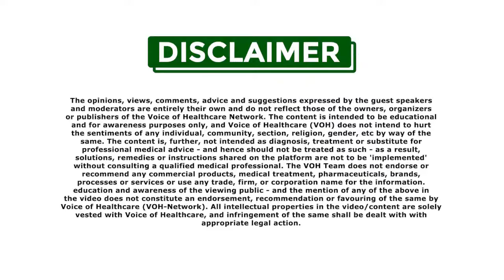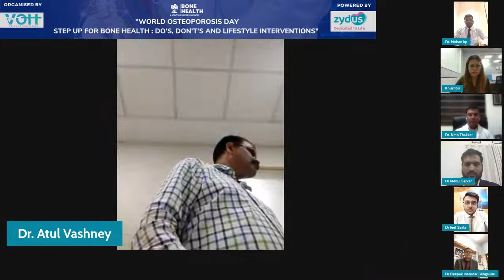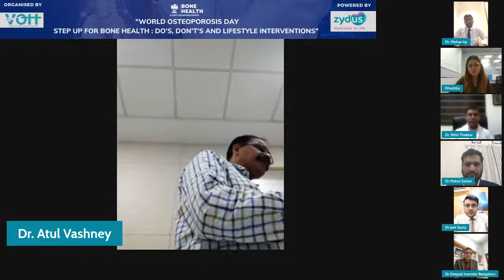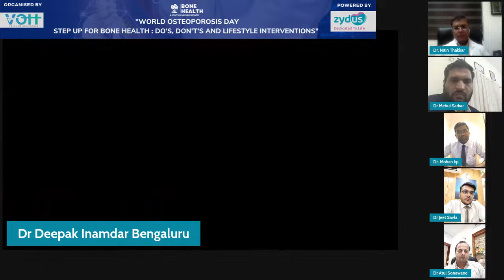Step Up For Bone Health : Do’s, Don’t’s and Lifestyle Interventions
𝗪𝗼𝗿𝗹𝗱 𝗢𝘀𝘁𝗲𝗼𝗽𝗼𝗿𝗼𝘀𝗶𝘀 𝗗𝗮𝘆 \ Join our distinguished panel of speakers as they discuss osteoporosis and the do's and don'ts for maintaining good bone health and the lifestyle interventions that can make a lot of difference.

Meet the panel:
Dr Mehul Sarkar, Consultant Spine Surgeon, Saksham Clinic and Dr. Vasantrao Pawar Medical College, Hospital & Research Centre, Nashik

Dr Jeet Savla, Consultant Orthopaedic surgeon,  Apollo Spectra Hospital, Mumbai

Dr Atul Vashney, Professor & Head: Orthopaedics, ABV Government Medical College, Madhya Pradesh

Dr Mohan K Puttaswamy, Reconstructive Orthopaedics & Joint Replacement Surgery, Fortis Hospital- Banerghatta Road, Bengaluru

DR.NITIN THAKKAR, Join Replacement & Trauma Surgeon, Get Well Hospital, Ahmedabad

Dr. Deepak Inamdar, Sr. Orthopedic & Joint Replacement Surgeon , Dr. Deepak Inamdar Orthopedic & Joint Replacement Center,  &  Apollo Speciality Hospital , Bengaluru

Dr. Atul Sonawane	Consultant Orthopaedic Surgeon, Dr Sonawane Ortho Care Clinic , Pune